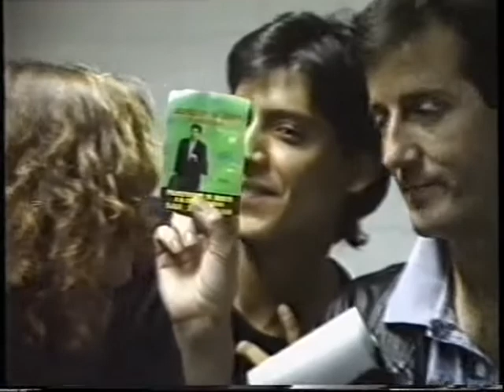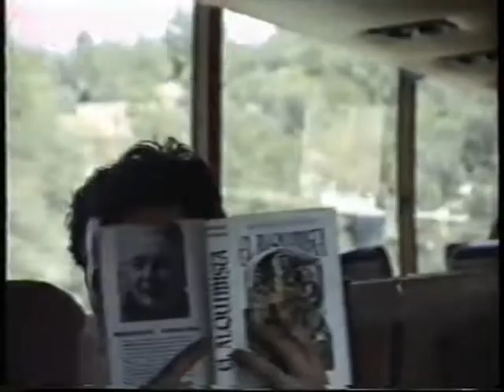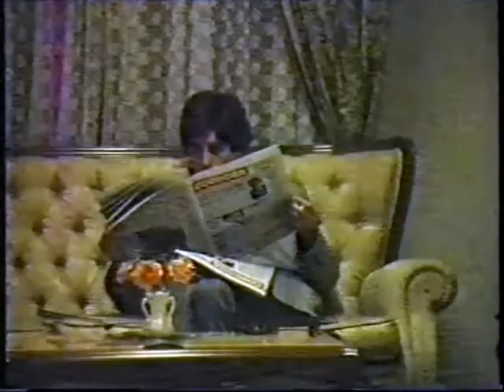Gira Sabina y Viceversa 87. Detrás del escenario.